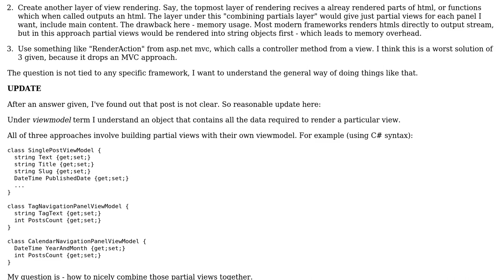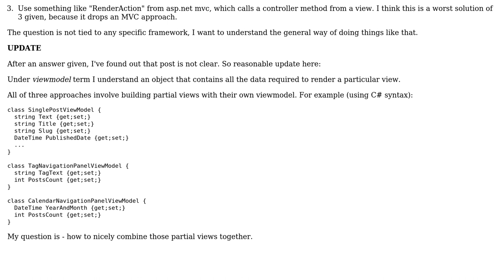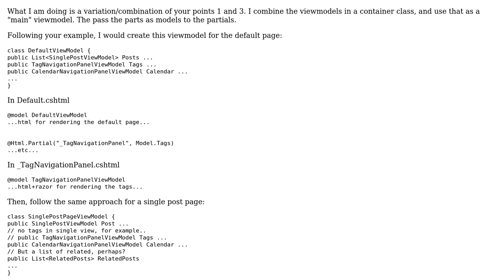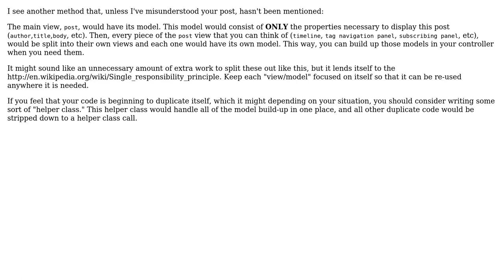How to handle complex views (consisting of several parts) in MVC web application?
Software Engineering: How to handle complex views (consisting of several parts) in MVC web application?

With thanks & praise to God, and with thanks to the many people who have made this project possible! | Content (except music & images) licensed under CC BY-SA | Music | Images & others | With thanks to user stan0 user Lorenzo Dematte user Hedin user ethorn10 and the Stack Exchange Network Trademarks are property of their respective owners. You are responsible for your own actions.